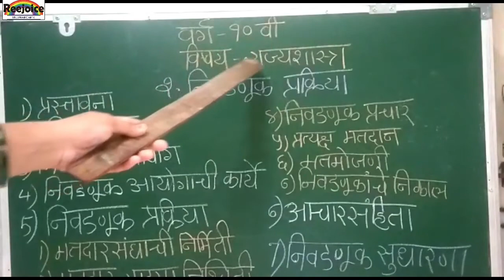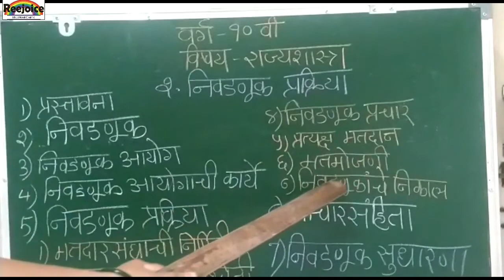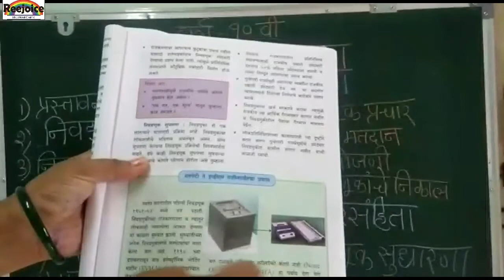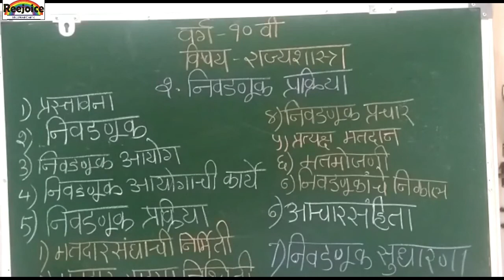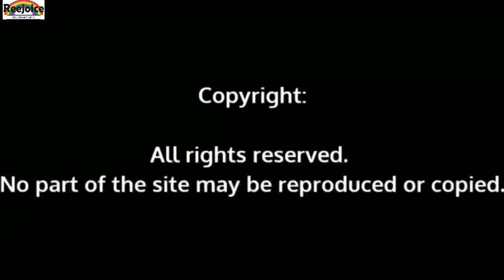वर्ग 10वी विषय-राज्यशास्त्र २.निवडणूक प्रक्रिया